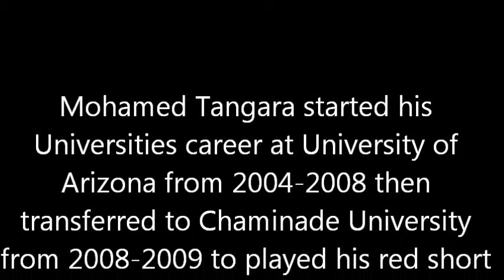Mohamed Tanga F/C, heigh 6'10/ weight 243 lb, college highlight vedio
This is Mohamed Tangara highlight video in the C.U. After 4 year at University of Arizona basketball team member, Tangara decided to transferred to Chaminade University where he finished his college basketball career before start professional.